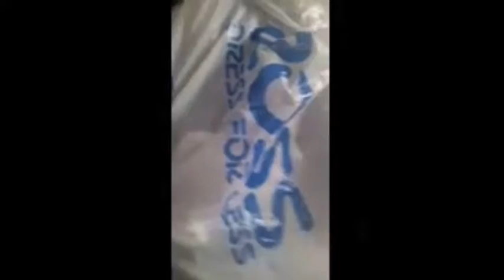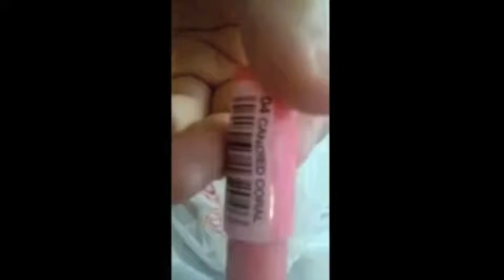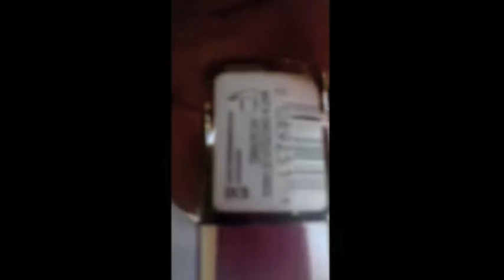Collective Haul Ross & Walgreens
I LOVE Shopping! Cant you tell???  :P